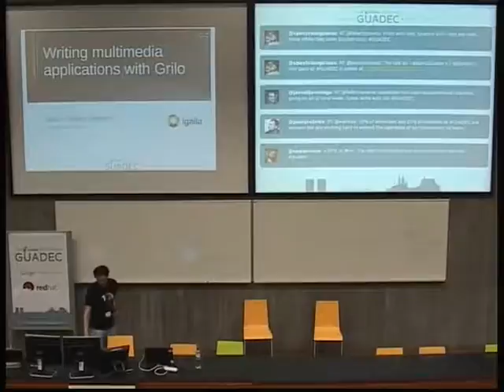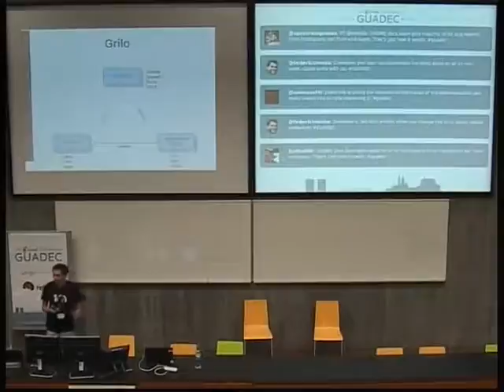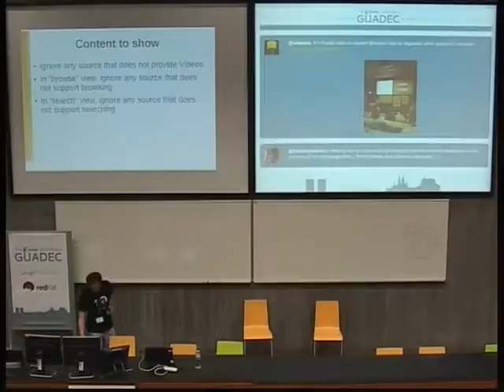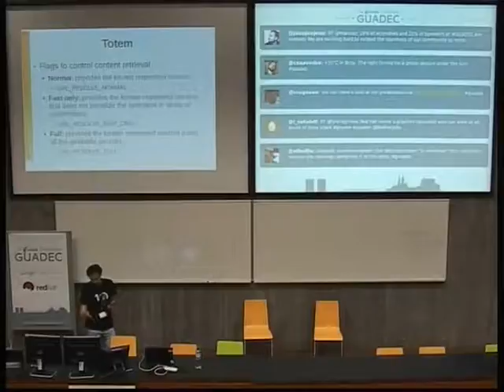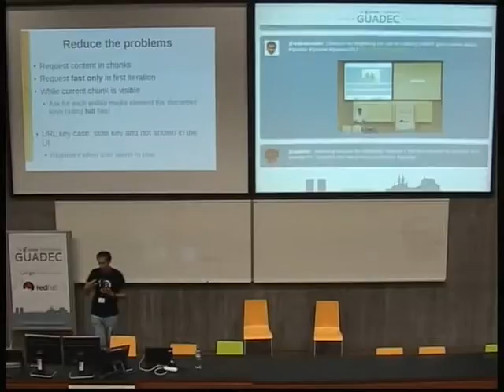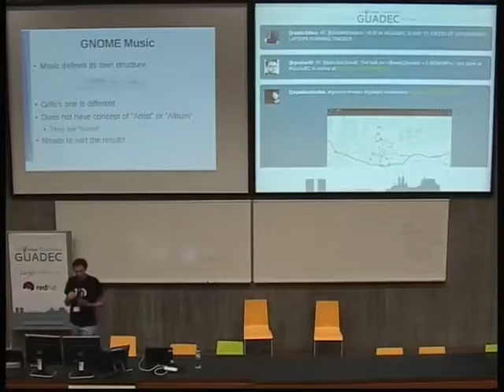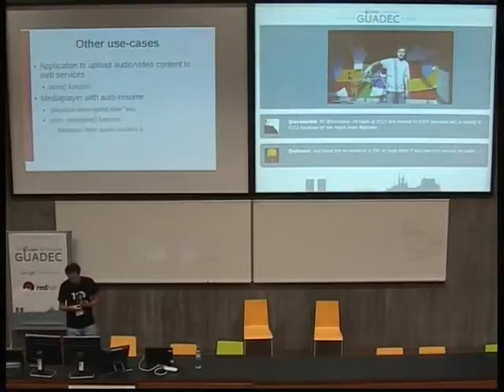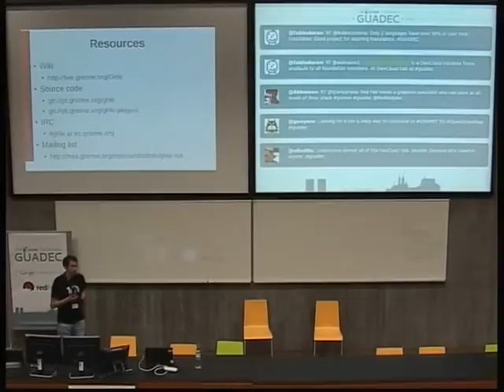Writing multimedia applications with Grilo (GUADEC 2013)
By Juan A. Suarez.

Grilo is a framework that helps developers to retrieve multimedia content from different sources, both local and online, using a single and common API to browse, search and finally get the results.

Nowadays Grilo is used by different applications inside the GNOME project: Totem, Rygel, Rythmbox, and in new coming applications like gnome-music and gnome-photos (this one in a next version).

The aim of this talk is to check the requirements these different applications have to access the content, and how Grilo helps to fulfill  them. We will see also other use-cases that can be solved with Grilo, which for sure be helpful for other developments.